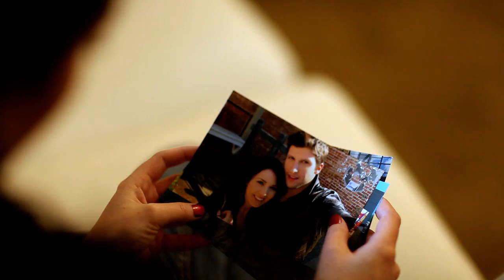Erin Haley "Don't Think I Won't"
"Don't Think I Won't"

Performed by Erin Haley

Produced by: Adam Angeloni (Muddy York Films)

Hair/MU: Julie Lynas

Swing: Rob Waymen

Boyfriend: Brad Smith

Bar Girl: Stephanie Matys

Song writers: Trey Bruce/Kree Harrison